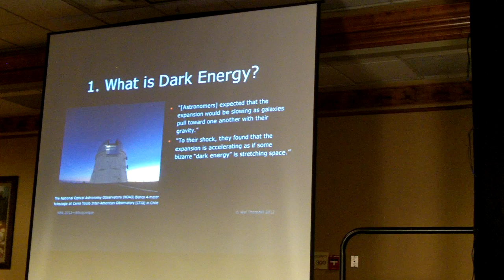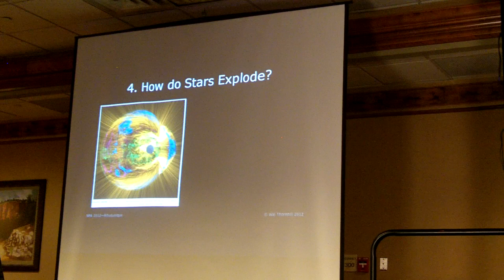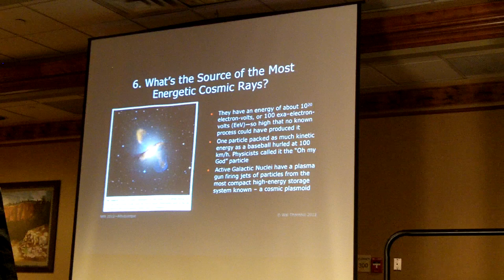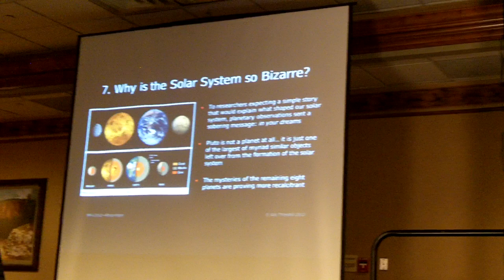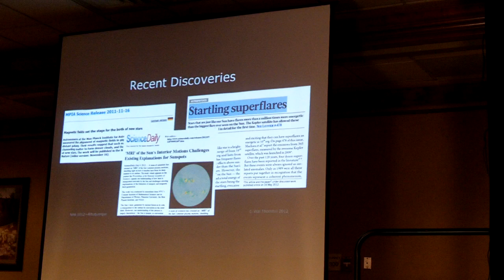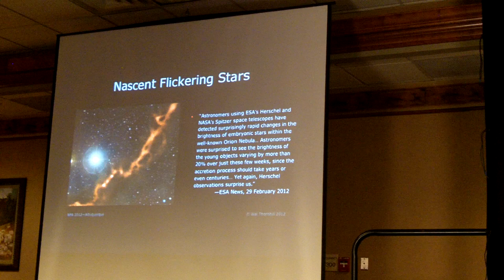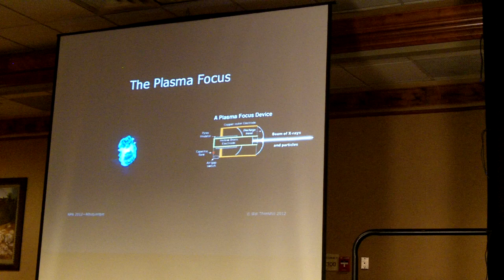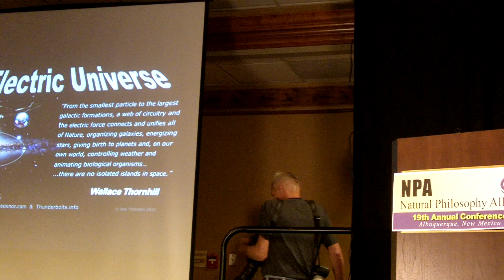The Electric Universe Illuminates Recent Discoveries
Wall Thornhill - The Electric Universe is a cosmology that argues the powerful electromagnetic force plays a dominant role in the birth and life of stars. This new paradigm is an extension of well-established plasma cosmology. The Electric Universe has unequalled success in predicting and simply explaining many new discoveries in the space age without requiring ad hoc modifications and the introduction of unobservable entities and non-physical concepts. In this paper a new concept is introduced to explain enigmatic features of planetary nebulae.